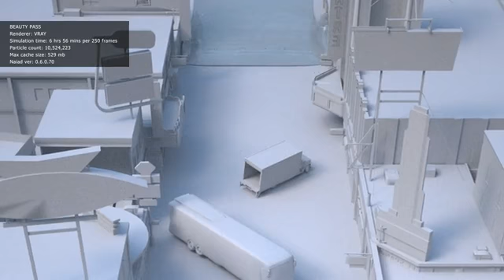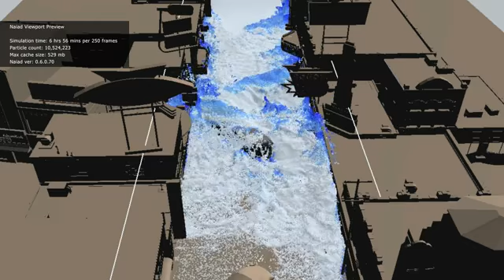Johanes Kurnia FX_RnD_Naiad_LargeScale_Fluid_and_RigidBody